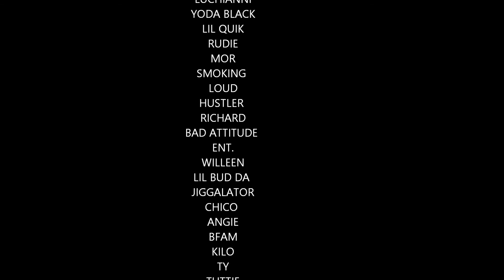ARTIST SHOWCASE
SOE ARTIST SHOWCASE